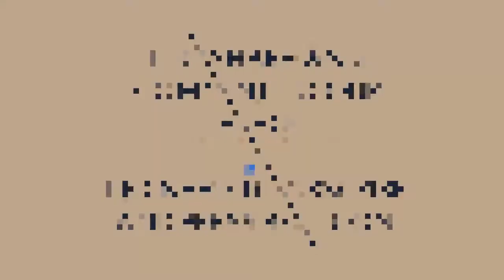Unboxing and Review of Ratnas Unicorn Flying Disc for picnic and beach play